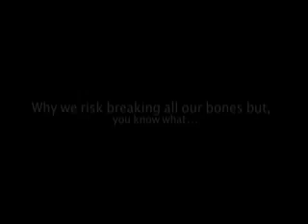Professional MotoX, Lore Garal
Yo entrenando duro para los nacionales!!
"It is Kinda hard to explain to the average person, Why we risk breaking all our bones but, you know what... Thats what makes our sport so bad" by Brian Deegan.